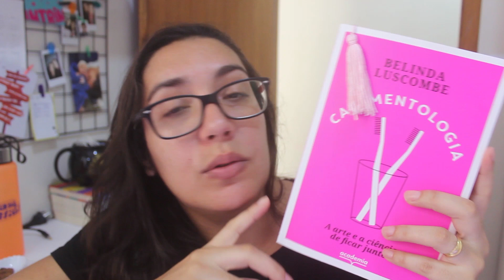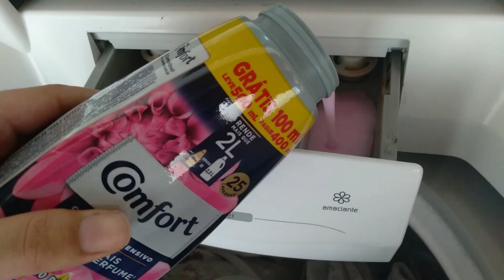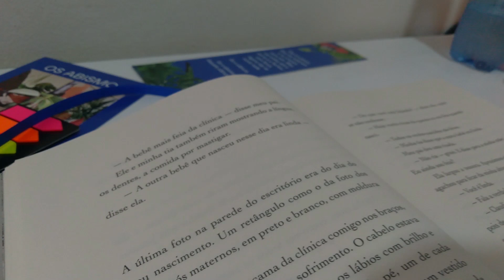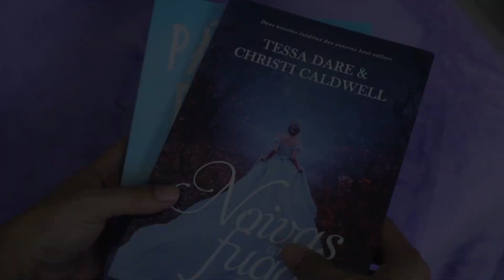VLOG #163: ROTINA DE LEITURA, INTRÍNSECOS, UNBOXING E MUITO BATE PAPO | Amiga da Leitora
Olá, pessoas!!
Hoje é dia de vlog por aqui, mostrei um pouco da minha rotina de leitora e com a casa também. Comecei a ler o livro do Intrínsecos de Março e abri algumas caixas que chegaram aqui recentemente com livros novos. Além disso tem o nosso bate papo de costume. Espero que gostem e não se esqueçam de avaliar o vídeo.

🛒 Pássaro Branco
🛒 Noivas em Fuga

🎁 Quer me presentear com um livro? Minha Lista de Desejados da Amazon:

✅ INTRÍNSECA
✅ COMPANHIA DAS LETRAS
✅ FARO EDITORIAL
✅ PLANETA
✅ DARKSIDE BOOKS

Uso esse espaço para eternizar os sentimentos que cada leitura me causa, dividir minhas experiências, incentivar as pessoas a lerem mais e fazer novos amigos.
Nos vlogs compartilho um pouco mais que leituras, compartilho de tudo um pouquinho.